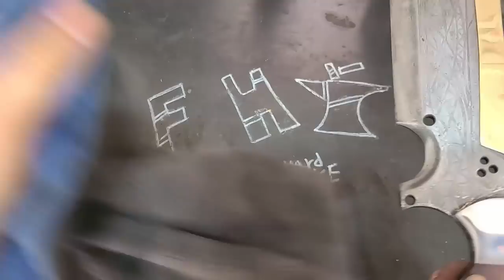Make a Special Firewood Axe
Good day!!
This ax was inspired by the video game "Monster Hunter".
The horn of the ax is used to carry firewood.
You can make firewood more comfortably while camping.
The music used in the video is the background music of "Monster Hunter".